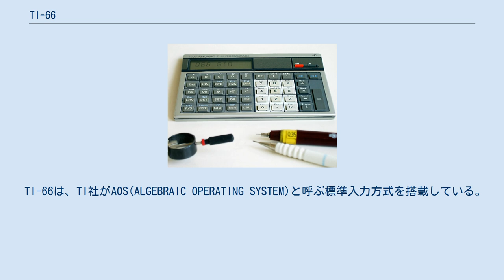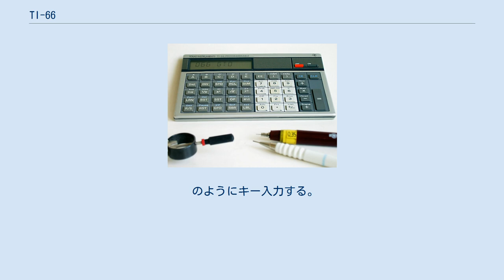TI-66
TI-66 TI-66 PROGRAMMABLE は、テキサス・インスツルメンツ(TI)が1983年から1988年まで日本で製造していたプログラム電卓である。
 TI-66は、TI社がAOS(ALGEBRAIC OPERATING SYSTEM)と呼ぶ標準入力方式を搭載している。
 TI-66ではキーボード上に記載された機能のほかに、OPキーによる特殊制御機能を使用することができる。
この特殊制御機能には、プリンタ制御、統計、メモリ領域の再分割（リパーティショニング）、例外処理用のエラー検出、データメモリの内容のインクリメント/デクリメントなどの機能が含まれる。
 TI-66は、PC-200サーマルプリンタを接続することで、液晶ディスプレイに表示されている内容、プログラムリスト、データメモリの内容、プログラムのデバッグ用のトレース情報あるいはその他のメッセージを印刷可能である。
 TI-66は、キーストローク方式のプログラミングが可能であり、最大512ステップまでのプログラムを組むことができる。
 TI-66は、TI-59、TI-58、TI-58Cと同じ命令セットを使用しており、これらの電卓用のプログラムをキー入力することで実行することが可能である。
 （例） 2 以上 69 以下の指定した整数の階乗を計算するプログラムの例を示す。
 行       コード        コメント
000-001  LBL A       ラベルA(LBL A)を設置する。

002-003  STO 01      メモリ01にストアする。

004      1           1を置数する。

005-006  LBL B       ラベルB(LBL B)を設置する。

007      *           乗算を行う。

008-009  RCL 01      メモリ01をリコールする。

010-012  DSZ 01 B    メモリ01から1を減じ、その結果がゼロならば次のステップ(013)へ進む。

                     そうでなければラベルB(005)へ進む。

013      =           最後の乗算を計算し確定させる。

014      RTN         プログラムを終了し、結果を表示する。

 このプログラムを実行するには、 6 A
 又は RST 6 R/S
 のようにキー入力する。
プログラムが終了すると計算結果が 720
 のように表示される。